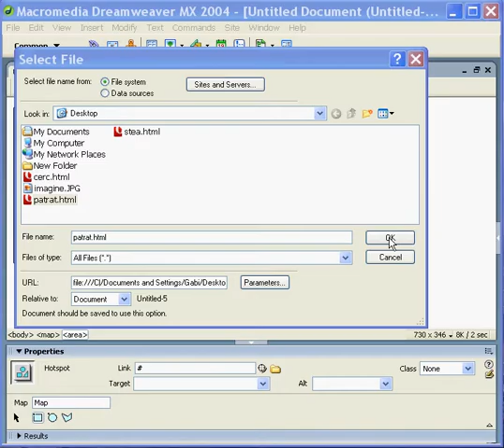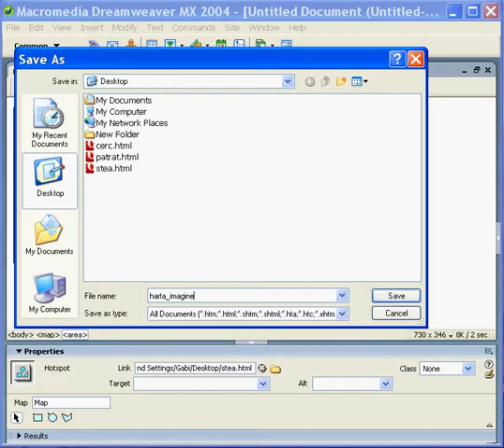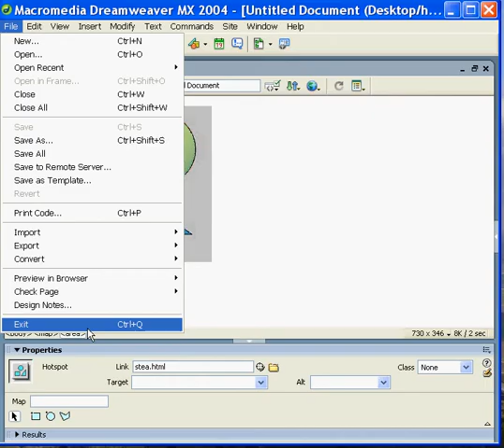Dreamweaver - realizarea unei hărţi imagine (mapping of image)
Realizarea unei hărţi imagine cu ajutorul aplicaţiei Macromedia Dreamweaver MX 2004
(A map image by using the Macromedia Dreamweaver MX 2004)